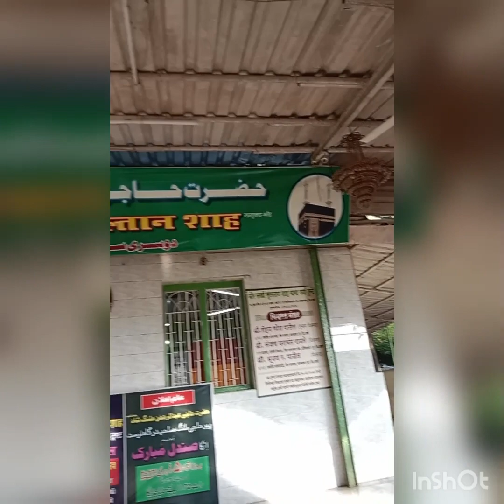November 5, 2022 Haji Malang Baba part 4